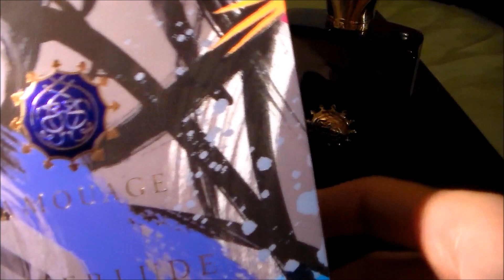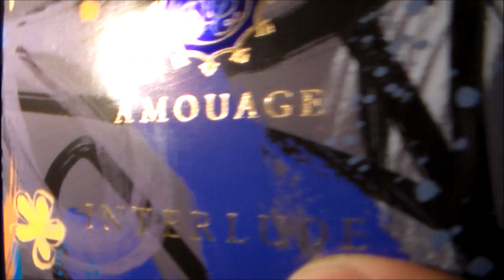Interlude Man by Amouage Fragrance / Cologne Review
Presentation: 3:22 | Smell: 6:07 | Analogy: 15:35 | Rating: 21:36

Where to buy

A fragrance review of Amouage's Interlude Man.

Perfumer: Pierre Negrin
Classification: Spicy Woody
Bottle Sizes Available: 50ml & 100ml
Concentration: Eau de Parfum
Release Date: 2012

As an interlude serves as a break between sections of repetition in a musical composition, the interlude in this recent release by Amouage represents the intermission between conflict and resolution. Creative director Christopher Chong chose to represent the former through a smokey opening with culinary nuances that gives way to an incense smell reminiscent of a freshly lit stick of its kind. Pepper seasons the surface and its superficiality is divulged through its ephemeral presence. A fleeting bergamot note is punctual but abandons the composition as if it were fulfilling a curfew. A harmonious transition to an animalic dry-down ensues once the frankincense and opoponax notes step down from their respective fragrant platforms and pass the torch to an ever-present leather note. An herbal quality lingers from the darkness of the patchouli and the balsamic nature of the cistus labdanum. Labdanum continues to compliment  the amber by lending it a resinous sweetness akin to an unusual olfactory amalgamation evocative of beeswax and tree-sap. Agarwood adds depth while promoting the non-linearity of the fragrance. In summation, all ingredients work vitally in accordance with each other in accomplishing the theme kept in mind during the fragrance's conception. Filming this review was the conflict. Watching it is the resolution.

Rating:
Overall Smell: 10/10
Longevity: 10/10
Projection: 10/10
Versatility: 5/10
Presentation: 10/10
Average Score: 9/10